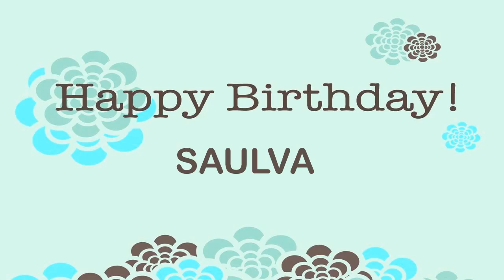Saulva Birthday Wishes & Mensajes